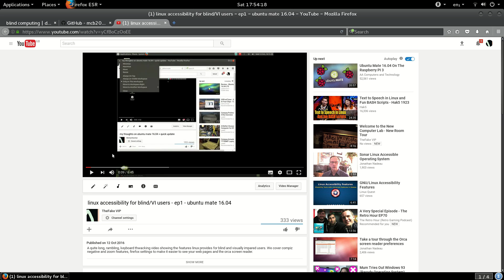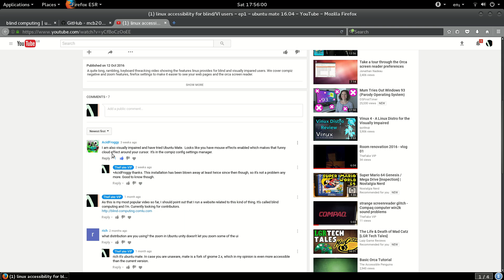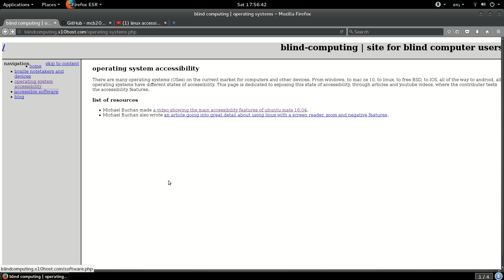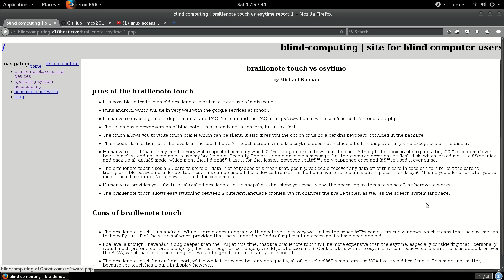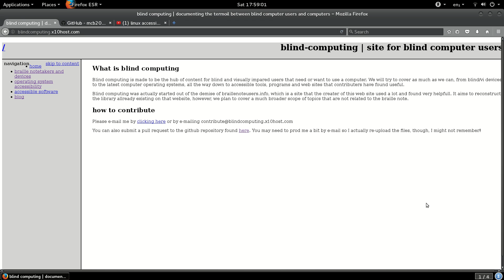My New Project - blind computing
I've been working on a website to document how a blind person would use a computer for some time now and this is the fruits of my labour. I encourage anybody who knows how to write and is blind or visually impared to step forward, submit a pull request or even just e-mail me a word document  and contribute to the community. There really isn't a central resource for this topic (about the best thing right now is online forums and the webbie blog).